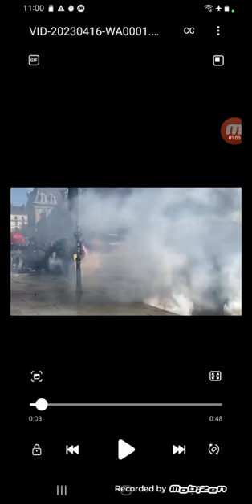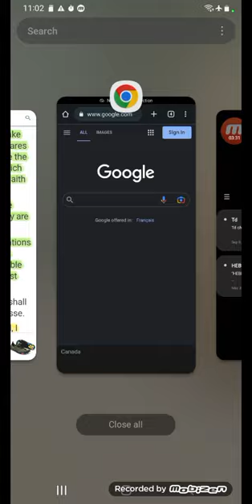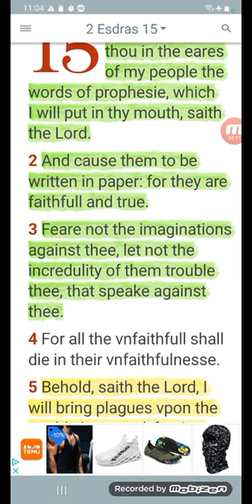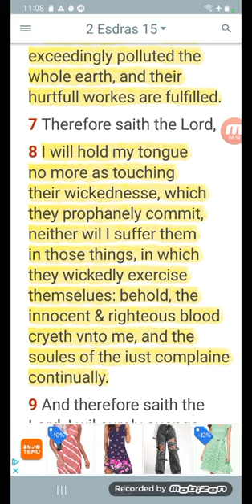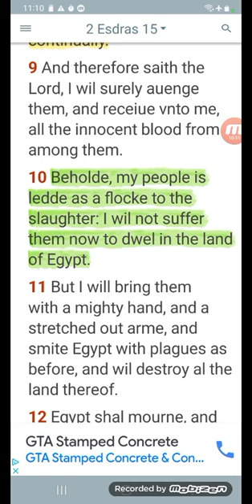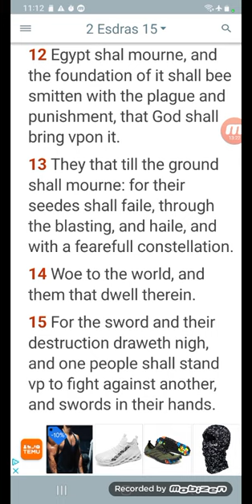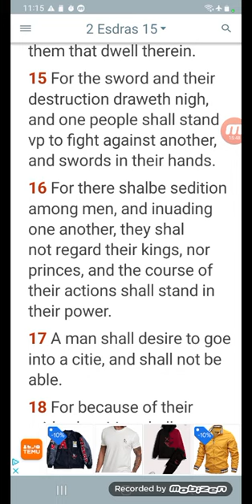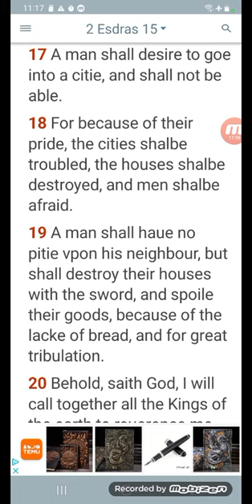EGYPT SHALL MOURN